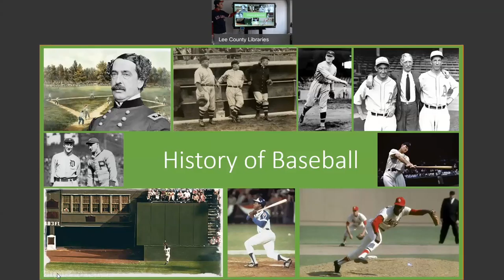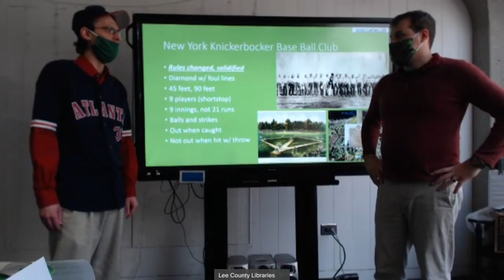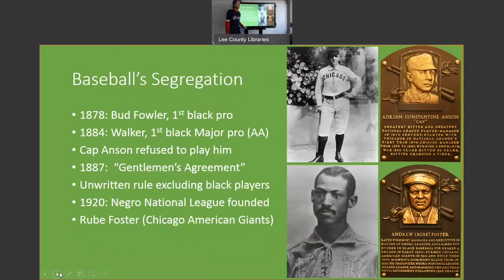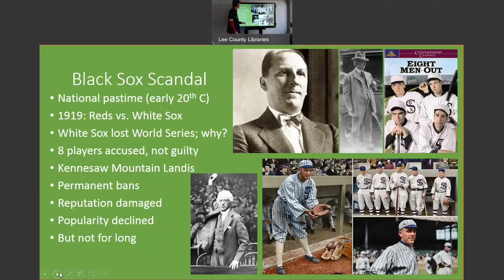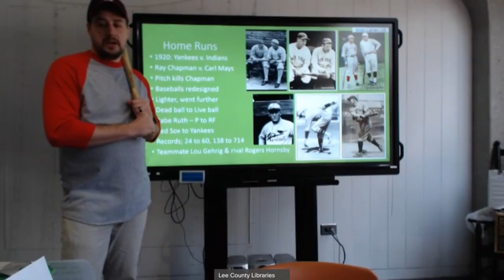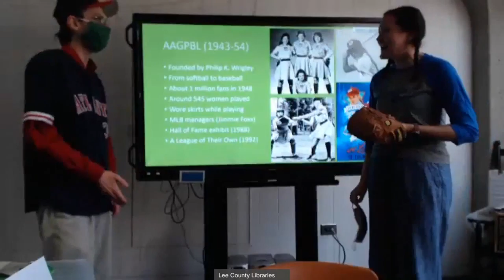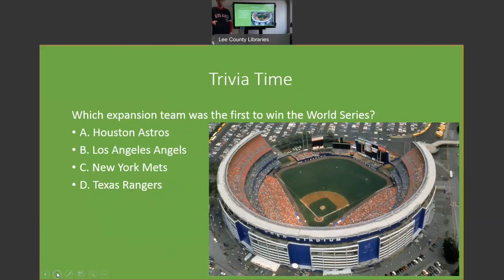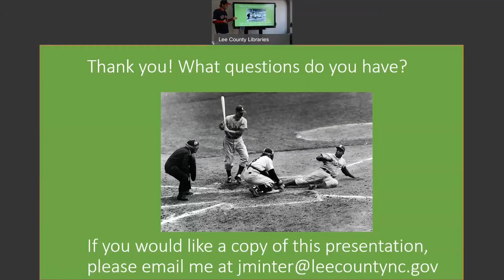"Baseball History" LCL History Club March 2021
Take me out to the ball game!! Let's learn all about the history of baseball. Enjoy!

This History Club was premiered live in a virtual meeting.